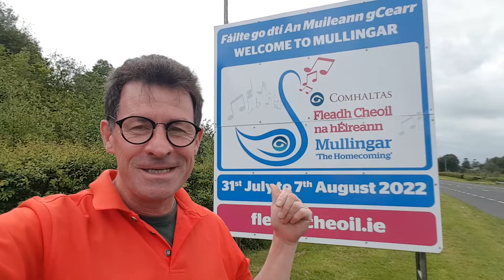Mullingar Fleadh Ceoil bussessions 792